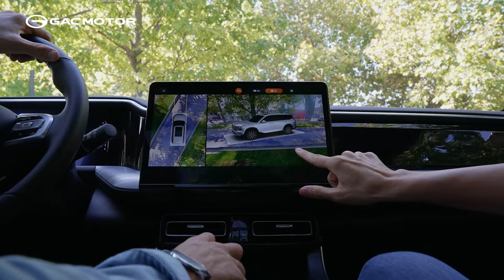GAC MOTOR GS8